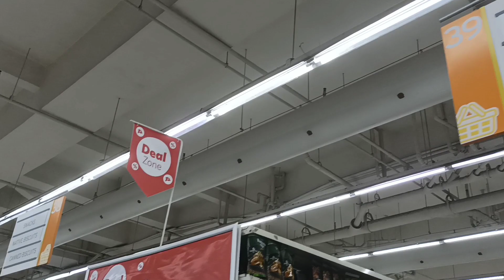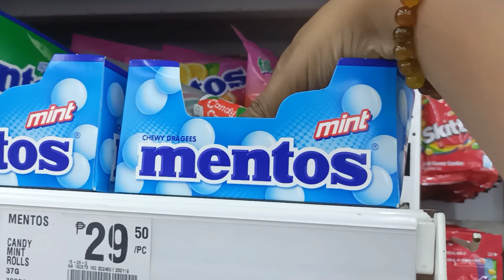Quick grocery shopping, preparing for our Tagaytay trip🌴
We will go to Tagaytay this Friday, so I decided to buy snacks🤭
Stay tune for my first out of town trip!!

Music from BGM President
Edited using Youcut